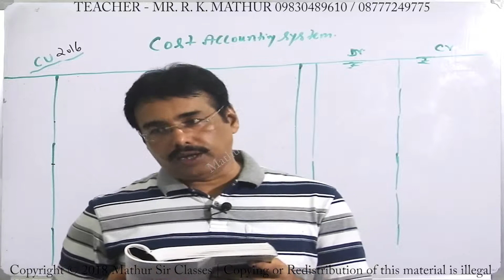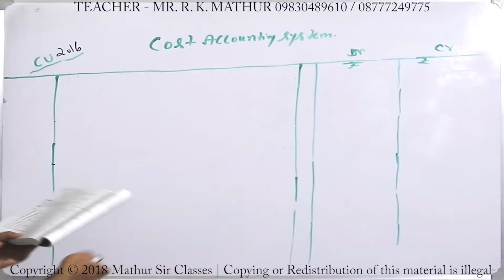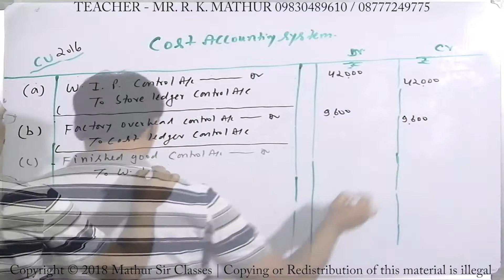Cost Accounting System Year 2016 Solved | Mathur Sir Classes